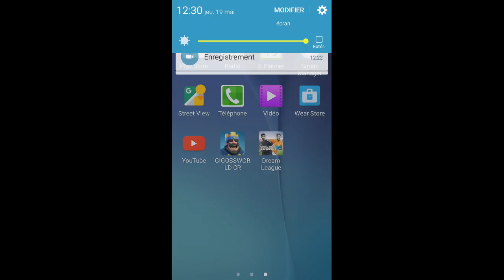Football 2e division